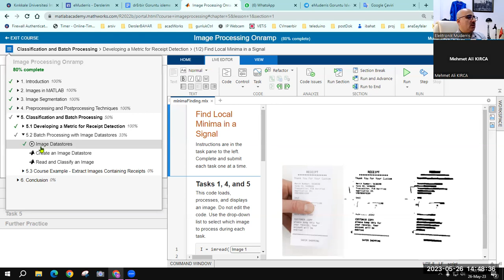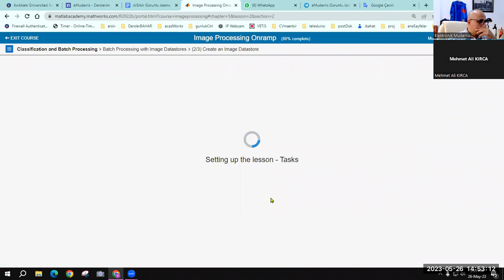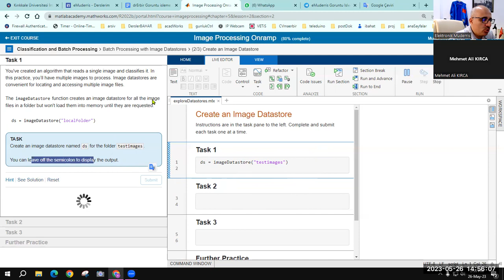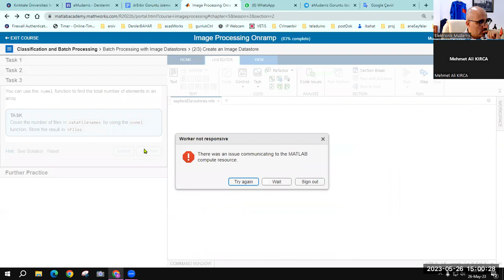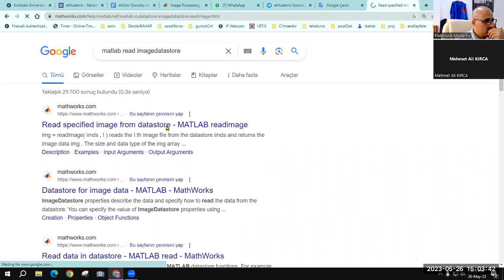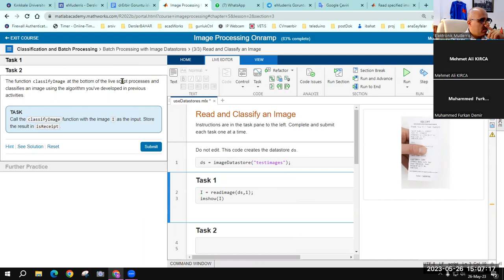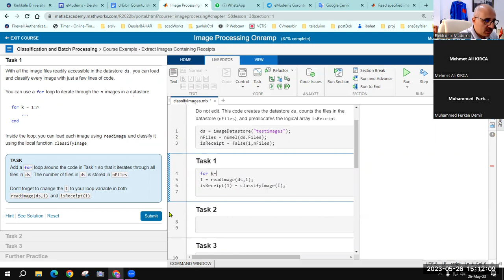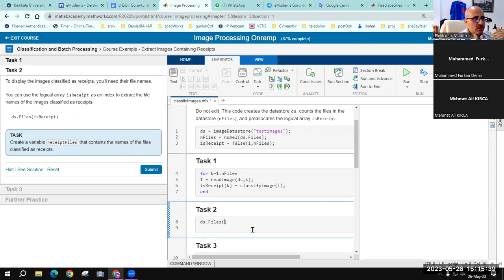eMuderris, matlabda görüntü işleme Onramp L5-2: batch processing with image datastores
Kırıkkale Üniversitesi, Mühendislik Fakültesi
Bölüm/program bilginiz: Bilgisayar Mühendisliği
Uygulamanın ait olduğu ders: GÖRÜNTÜ İŞLEME
Uygulamanın ait olduğu dönem: 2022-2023 bahar
Uygulamanın detaylı tanımı: MATLAB Image Processing Onramp Kursu

eMuderris is an Electrical, Electronics, and Computer Engineer.
These videos compose eMuderris' CV, nothing else.
I wish my videos help you to make life easier, better and more enjoyable.
I believe "The best people are those most beneficial to [other] people"